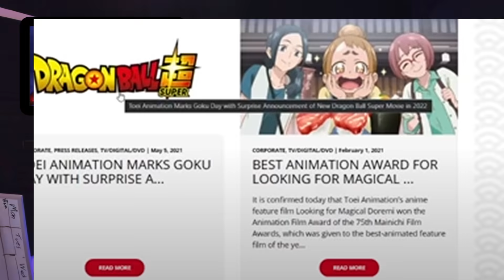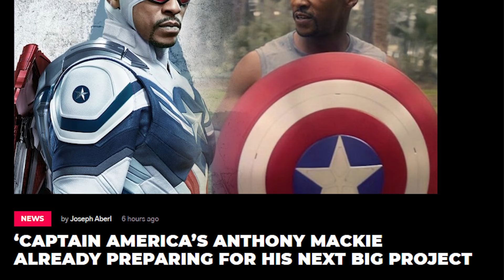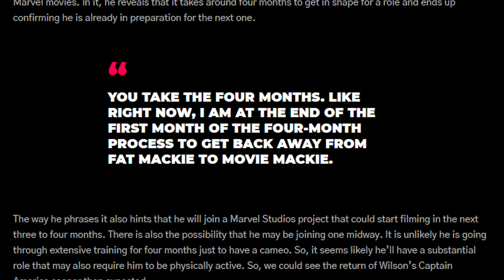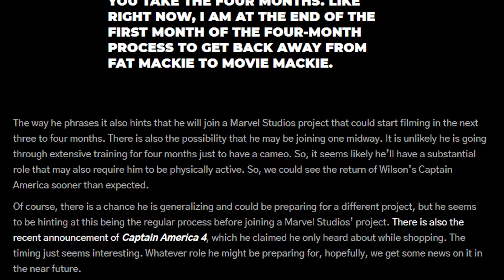MCU Shuma Coming In Doctor Strange 2 Villain? New Dragon Ball Movie? (& More News)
Marvel fans, word on the street is Shuma Gorath is making an MCU! We're breaking down the report and talking about how it matches up with other rumors that make us think Shuma is likely to show up in Doctor Strange 2 Into The Multiverse of Madness! We break down some of those reports, talk about Anthony Mackie getting in shape for Captain America 4, AND talking about a rumored Dragon Ball Super movie coming out in 2022?? LET'S GET INTO IT NERDVENGERS!